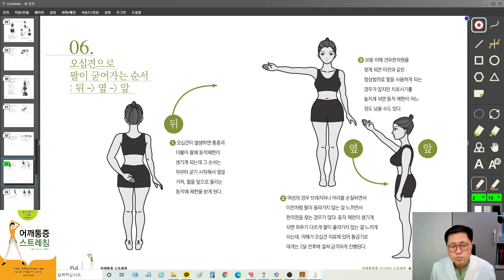오십견에 좋은 수면자세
책 읽어주는 한의사 이효근입니다.

오늘은 견우가 어깨통증 스트레칭 5탄

오십견에 좋은 수면자세에 대해

건강하세요~!